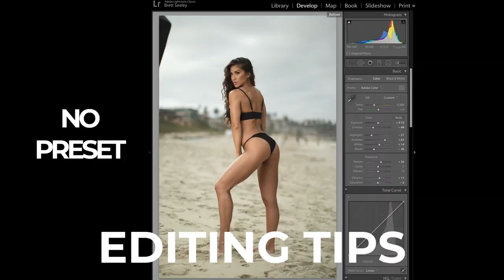Outdoor Boudoir | Fitness Model Photo Shoot | Using Strobes Outdoors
If you learned something new and want to help keep this channel running- please check out the upcoming membership options- and/or- please consider 'buying me a coffee'

GEAR:

* Camera Bag
* Camera Body
* Backup Body
* Vlogging Body
* Travel Drone
* Fav Lens
* Fav Lens 2
* Fav Lens 3
* Vlogging Mic
* Wireless Mic
* Audio Recorder
* Podcast Mic
* Travel External
* Lighting -- Adorama Flashpoint 300/600 pros and 200 pros